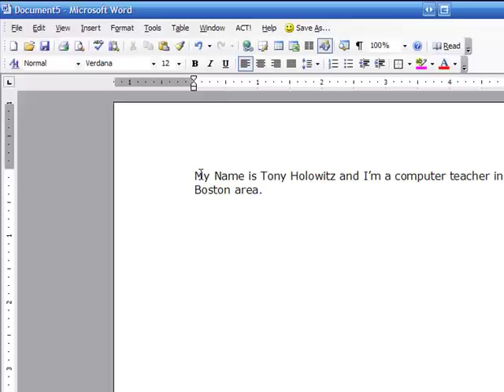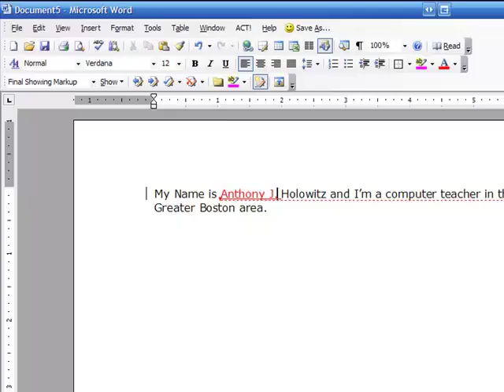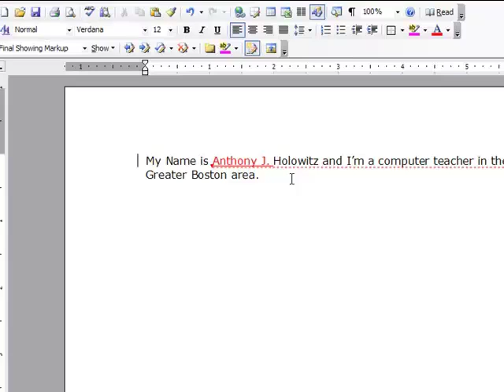Microsoft Word 2003 Tips and Tricks Tip 12: Track Changes Part-1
In this tutorial titled "Microsoft Word 2003 Tips and Tricks Tip 12: Track Changes Part-1," Tony Holowitz demonstrates how to use the Track Changes feature in Microsoft Word 2003. He begins by showing a simple example to introduce the functionality.

Holowitz explains that Track Changes is useful for editing documents collaboratively, allowing users to see what changes have been made and who made them. On the screen, he starts with a simple sentence: “My name is Tony Holowitz, and I am a computer teacher in the Greater Boston area.” He then walks through the steps to enable Track Changes by navigating to the "Tools" menu and selecting "Track Changes."

Once Track Changes is activated, a toolbar appears on the screen with various options. To show how changes are tracked, Holowitz changes his name from “Tony” to “Anthony” by typing "Anthony J. Holowitz." As soon as he makes this change, a notification appears on the right side of the document, indicating that "Tony" was deleted and replaced with "Anthony J. Holowitz." This is an example of how Word 2003 displays revisions in real-time, allowing users to easily follow what changes have been made to the document.

Holowitz emphasizes that this tutorial is just the beginning of a series in which he will break down the Track Changes feature into more manageable steps. He stresses that the feature can be useful in various editing scenarios and will go into more details in future tutorials.

He also advises that if the Track Changes toolbar does not automatically appear when you activate the feature, you can manually display it by going to the "View" menu, selecting "Toolbars," and ensuring that the "Reviewing" toolbar is checked. This step ensures that users can always access the Track Changes options and see the revisions in their document.

In summary, this introductory tutorial demonstrates how to enable and use the Track Changes feature in Word 2003, showing how to make simple edits and track them. Holowitz mentions that more detailed instructions will be provided in future tutorials.

### Key Takeaways:
- Track Changes is accessed via the "Tools" menu in Word 2003.
- A toolbar appears, showing options related to tracking document edits.
- Changes are highlighted in the document, and deletions or revisions are noted in a sidebar.
- If the toolbar does not appear, it can be manually enabled through the "View" menu.
- This tutorial is the first in a series, with more detailed information to come in future lessons.